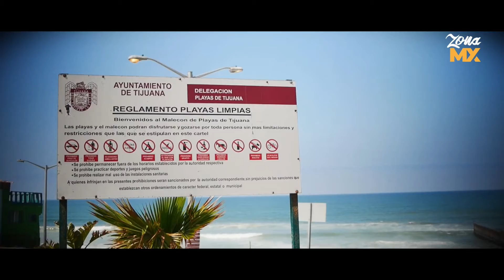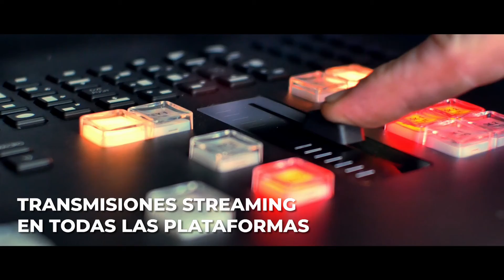ENVIVO Apoyo a niño con cáncer y cómo vacacionan los tijuanenses esta semana santa 2022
ENVIVO NOTIZONAMX - 15 de abril
- Apoyo a niño con cáncer
- Cómo vacacionan los tijuanenses este 2022?
- Mañana a comer taquitos con música en vivo en el FESTIVAL DEL TACO Y LA SALSA